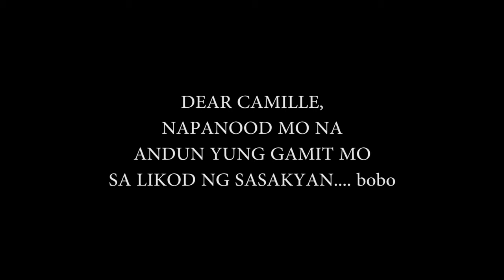ANG PAGHIHIGANTI KO KAY MARENG CAMILLE#jamill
guys just watch im sue maeenjoy nyo to heheehe.